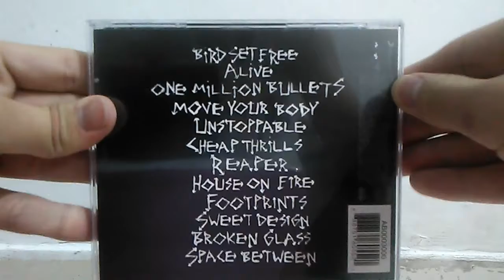Unboxing cd THIS IS ACTING de Sia ; unPOPboxing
Unboxing do cd THIS IS ACTING de Sia
BR
vídeos todos os dias menos sábado

local de compra do produto : Magazine Luiza

canal principal está inativo pq perdi a conta mas esse canal e apenas para unboxing caso se interesse por musicas va neste canal👇

Luiz HARLEENS